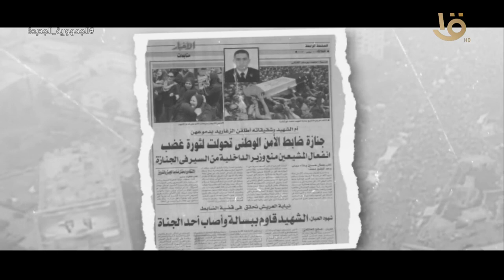حتى لا تكون آفة حارتنا النسيان.. جنازة ضابط الأمن الوطني تحولت لثورة غضب 11 يونيو 2013